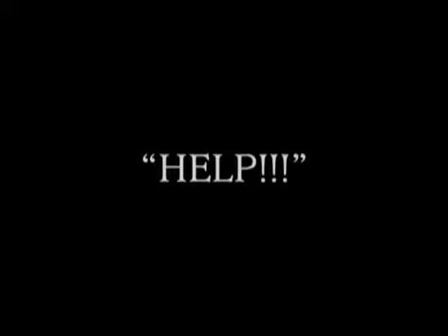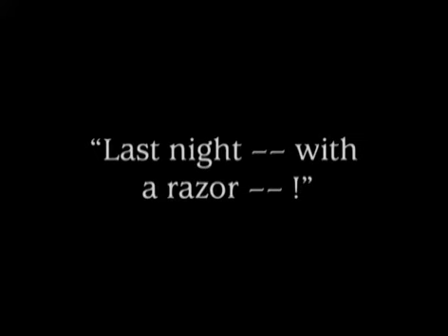Geheimnisse einer Seele [Secrets of a Soul] (G.W. Pabst, 1926): Opening scene